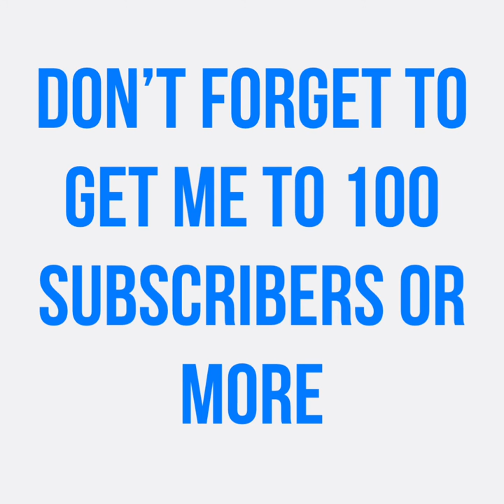All Thunder Hollow racers in Cars 3